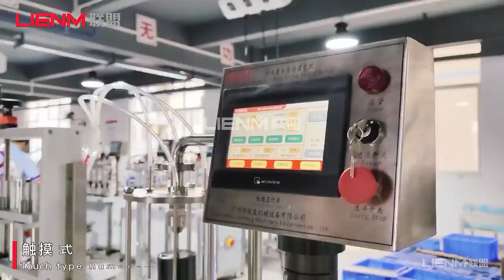Lienm Pneumatic Filling Machine 2ml 10ml 50ml Filler Bottle Liquid 4 Head Filling Perfume Machine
1.  Machine Introduction:1. Negative pressure liquid sucking filling. The filling volume is measured according to liquid level.
2. Caster wheels are installed for convenient movement.
3. The parts and table surface that contact the materials are all made of 316L stainless steel, with body material 304 stainless steel.
4. Suitable for glass bottles, or plastic bottles whose body will not be easily deformed after vacuum extracting.
5. Convenient adjustment, operation and maintenance.